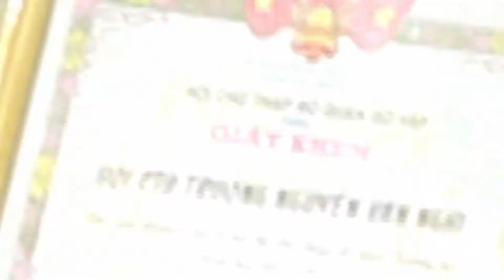COM BO NAO LAN 2 mpeg